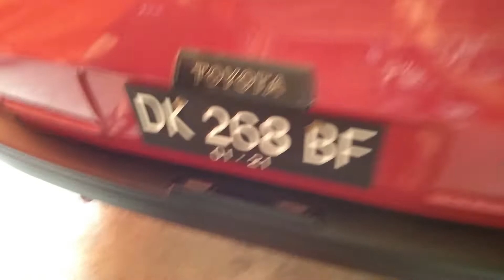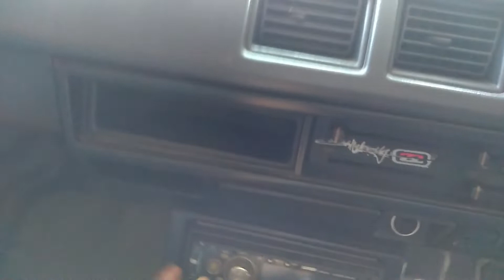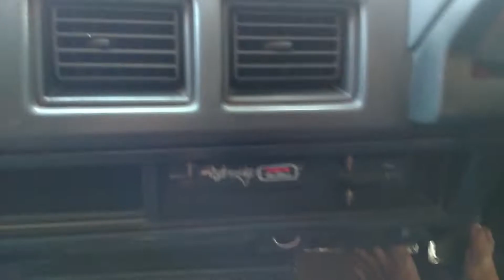Review Toyota Startlet Kotak 1000 cc, Mulus, Cat Total Merah, Jok Baru, Harga 40 Juta Nego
PKus Garage kali ini mereview sebuah mobil starlet kotak, berwarna merah, 1000 cc, 4 silinder, pengapian platina dan suplay bahan bakar dengan karburator.
Berminat dengan Mobilnya? Hubungi Aditya Motor, Denpasar:  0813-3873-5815